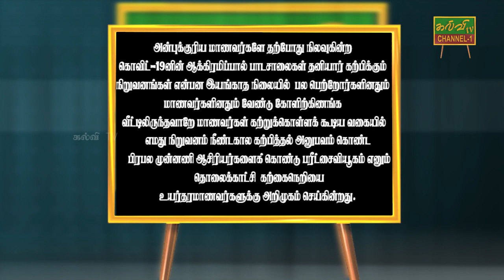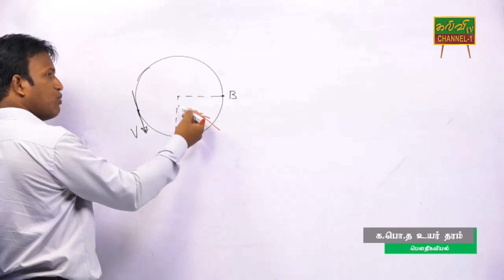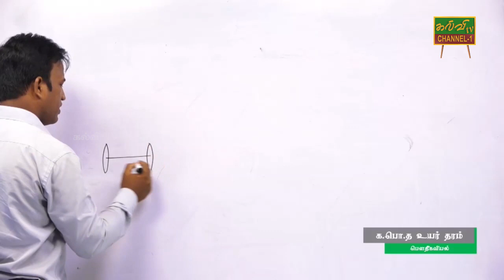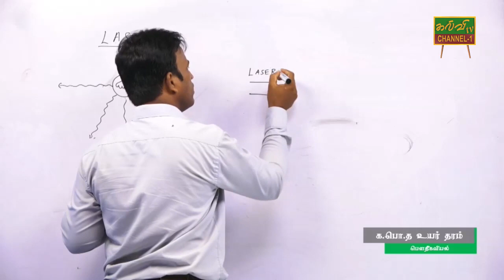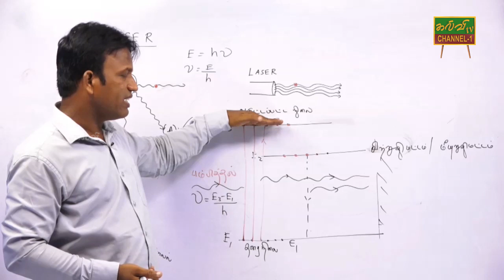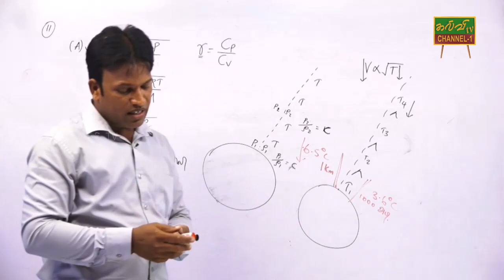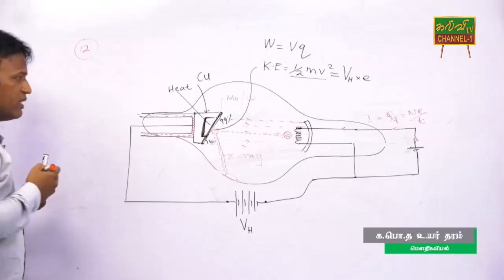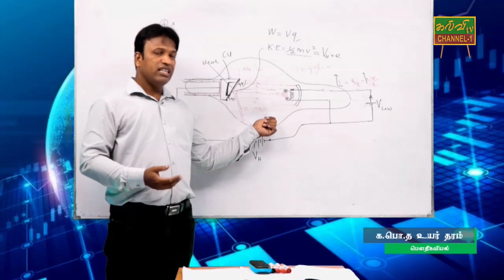பௌதீகவியல் | physics | G.C.E.A/L | க.பொ.த.உயர்தரம் | 14.05.2020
கலியூதா அலை ,  கலியொலியலை  தொடர்பான வினாக்கள் விளக்கங்களுடன்